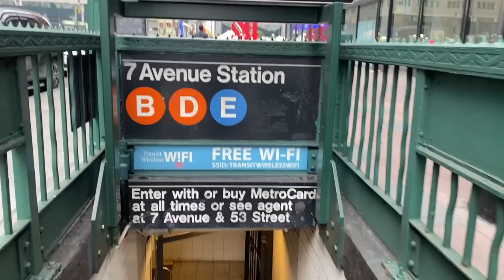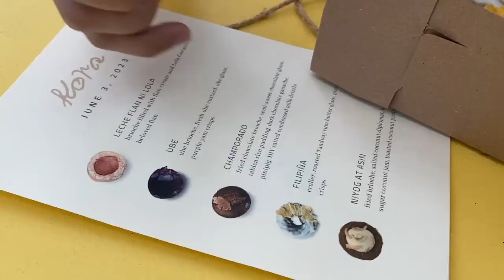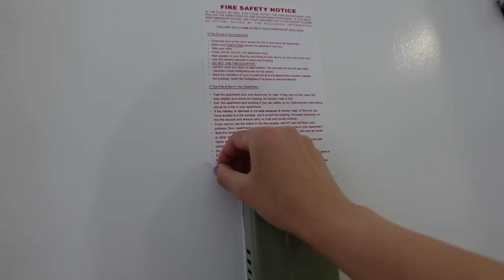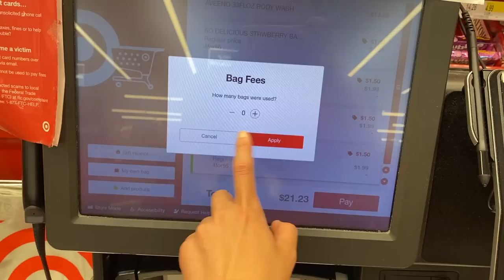30'S AND THE [NY] CITY: let's chat and spend a few days together in nyc, start diy project, errands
In today’s "MY 30'S AND THE [NY] CITY'' diaries, let's spend a few days together living in NYC. In this new york city vlog, we start a new DIY project (finally start the wallpaper DIY), make the apartment colorful, run errands, go to Astoria seafood market and Gantry Park (Long Island city),  grwm and go on a date, cook dinner, talk about jhaape’s separation anxiety and catch up :)

TECH + EDITING:

FTC:  Some of the links are affiliate links i.e. if you purchase using the link (it doesn't need to be the same product), I will get a small commission without costing you anything extra. THANK YOU so much for supporting ♡♡♡
Current sub count: 4,214
Goal: 10,000